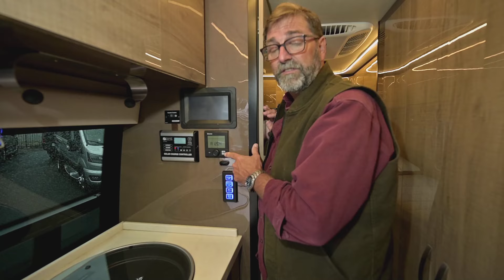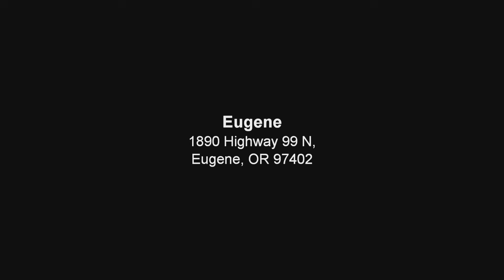The RV Corral 2019 Winnebago Era 70A Stock # CB-102